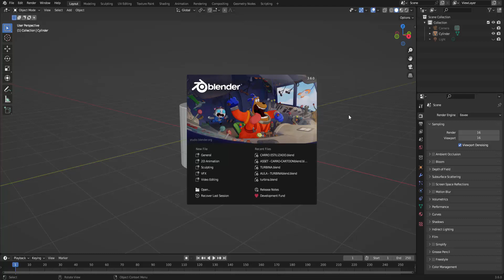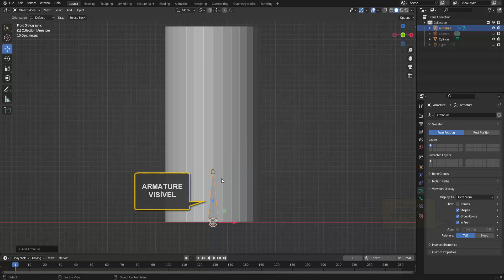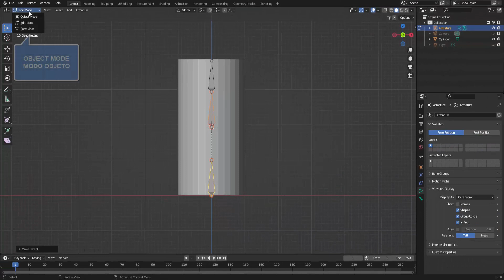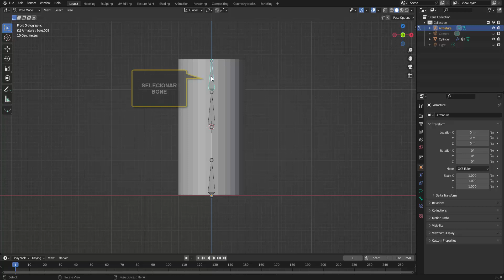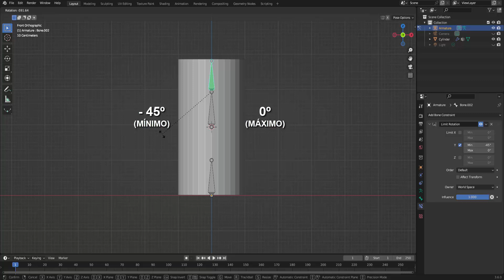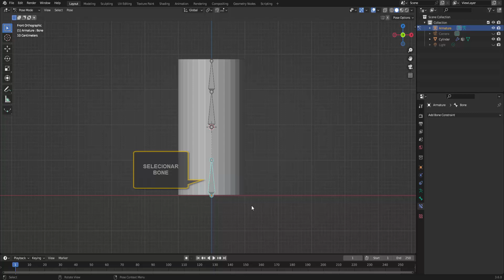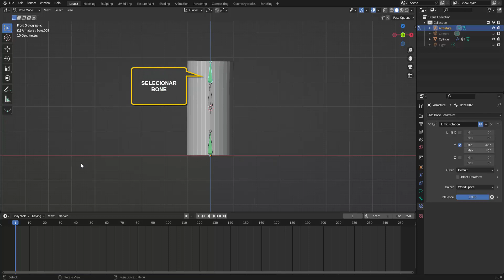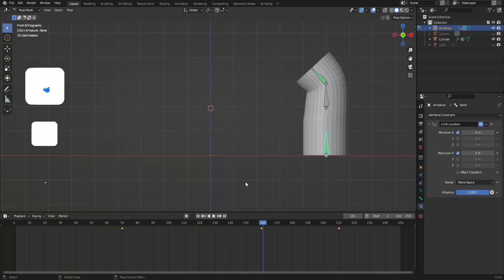LIMITADORES BONES - RESTRINGINDO AS ROTAÇÕES E DESLOCAMENTOS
entenda como restringir ações de rotação e deslocamento nos bones.

00:00 Criando a estrutura dos Bones
05:27 Limitando a Rotação e Locação